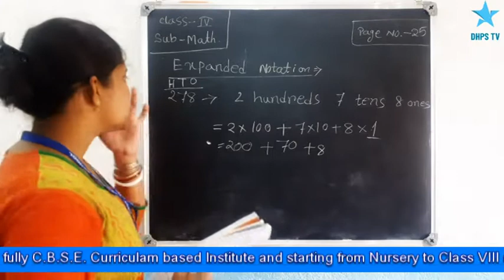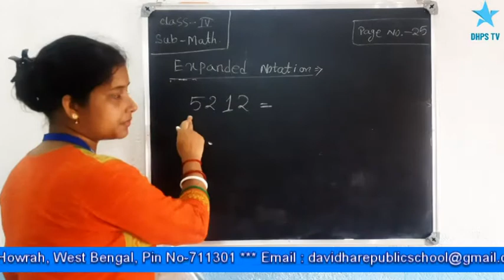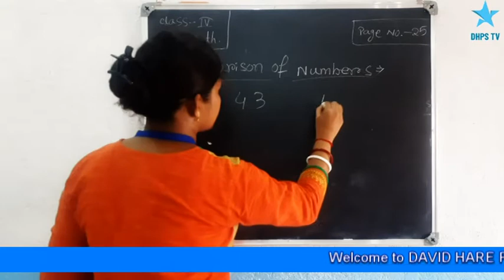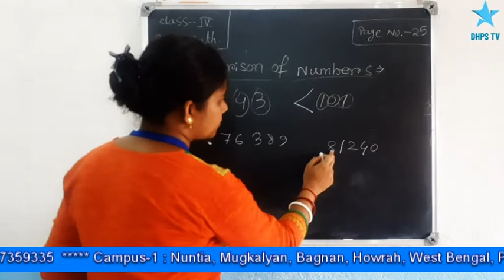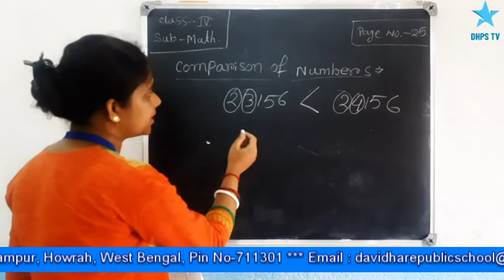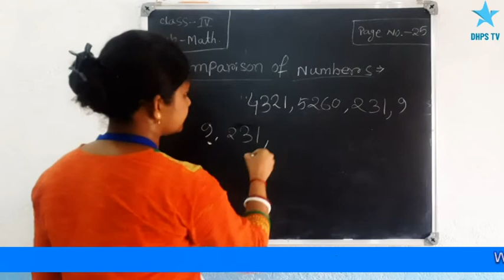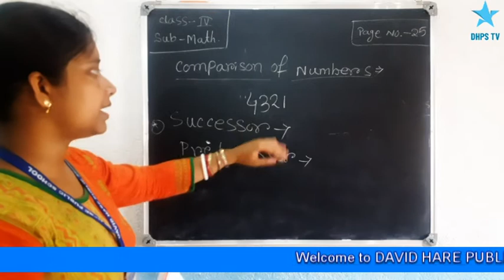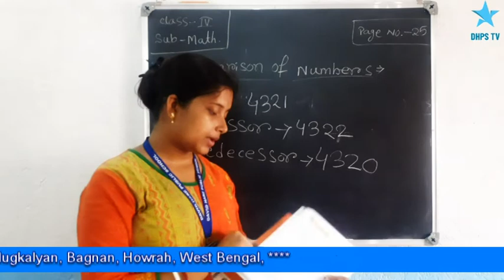Class-IV: Subject-Maths : Page no-25 & 26 (Expanding Notation & Comparison of Numbers)